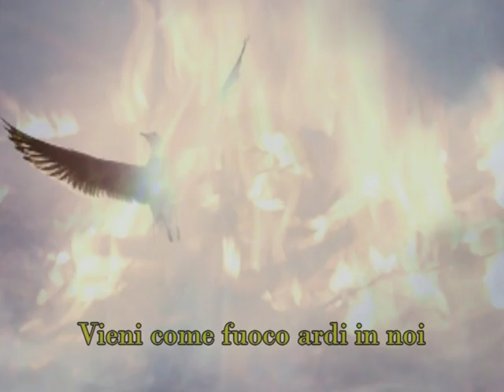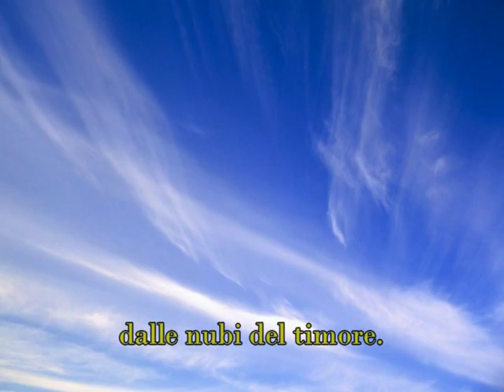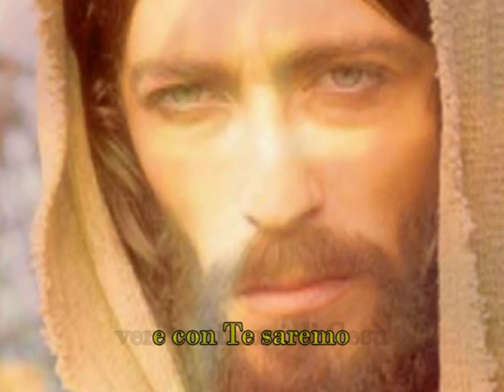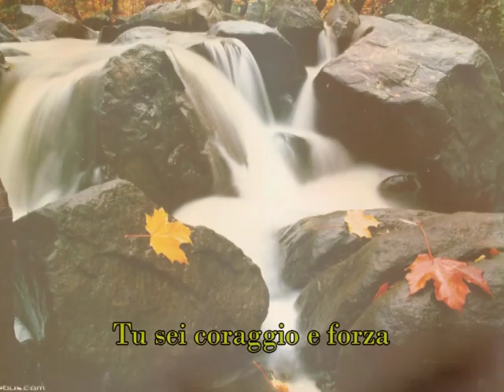Vieni Santo Spirito - Vieni soffio di Dio - Scarpa e Buttazzo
Il canto è eseguito dalla corale diocesana Magnificat di Catania durante uno dei concerti di Natale 2008, e il video è stato proiettato proprio in occasione dei concerti.